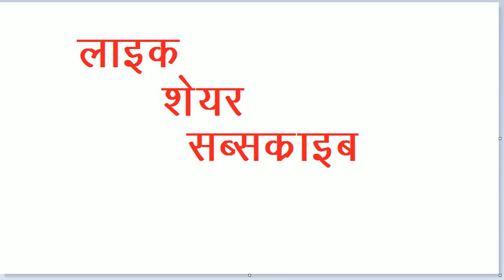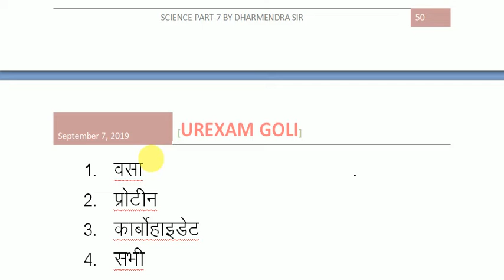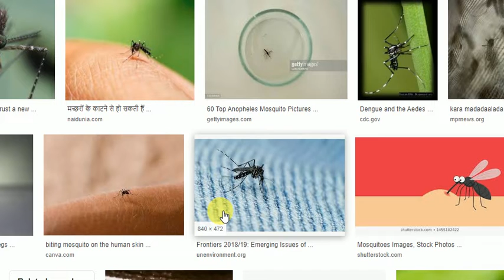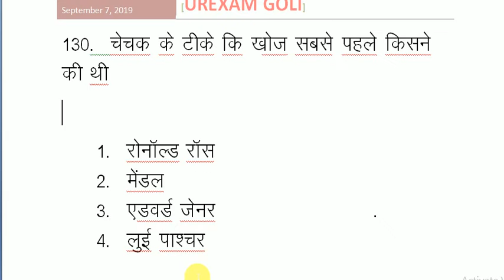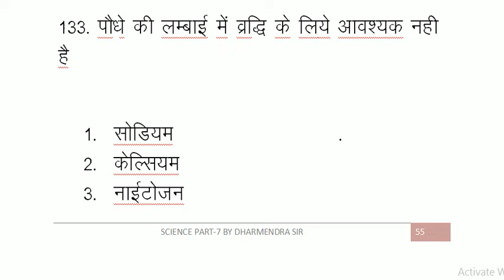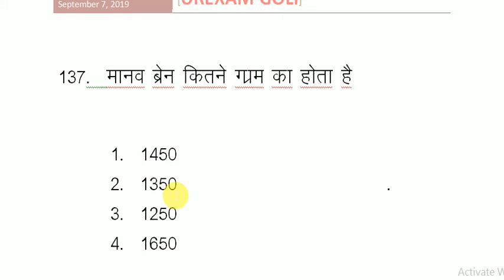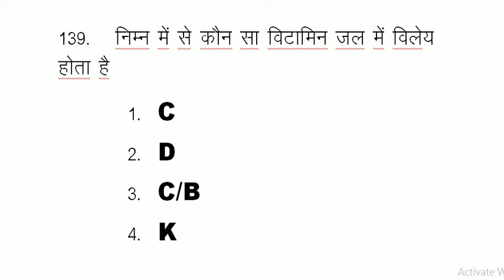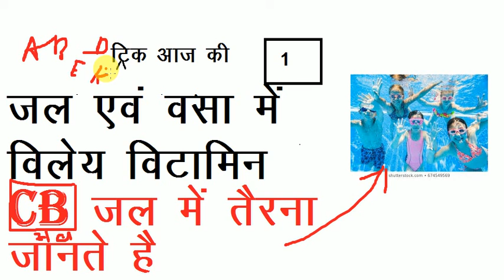GROUPD/NTPC/SSCGD/2019 साइंस टैस्ट -7